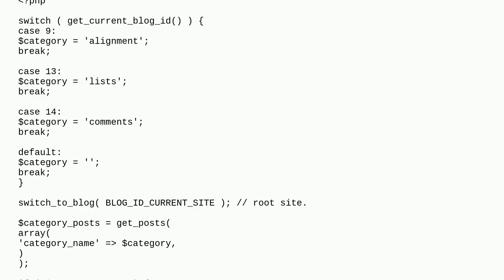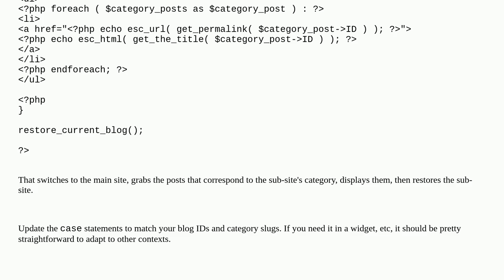Wordpress: Can Multisite and Custom Post Types work this way?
Can Multisite and Custom Post Types work this way?

A special thanks goes out to the community

  multisite categories custom-post-types